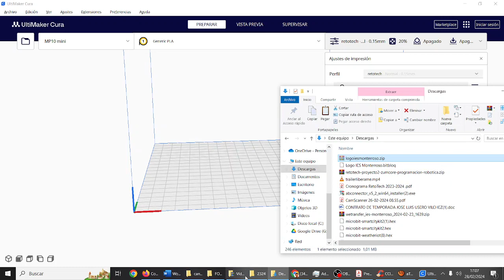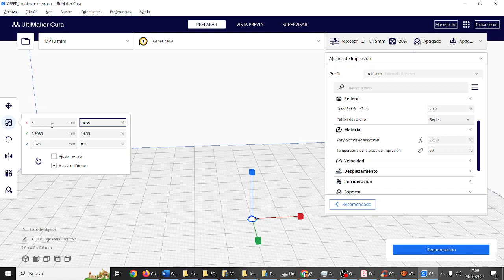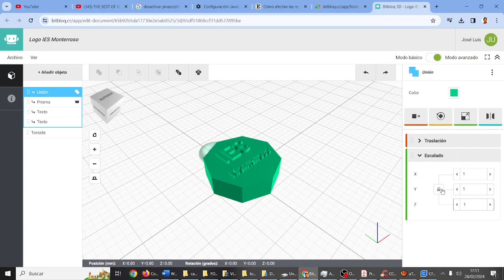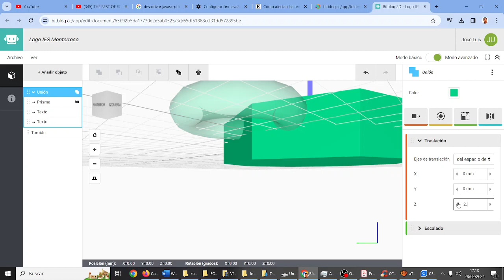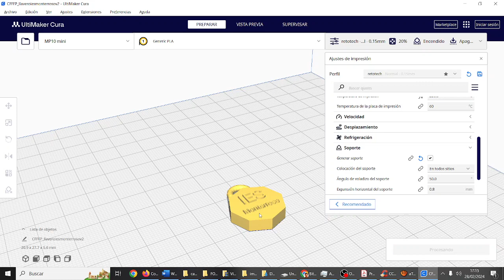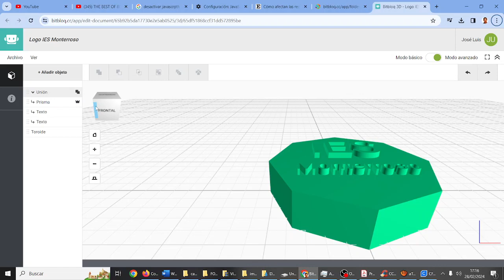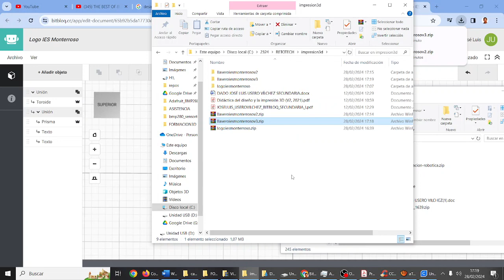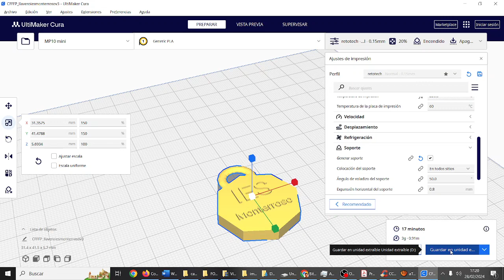Bitbloq Bitbloq 3D Impresión 3D De STL a gcode MP10 mini Cura RETOTECH IES Monterroso